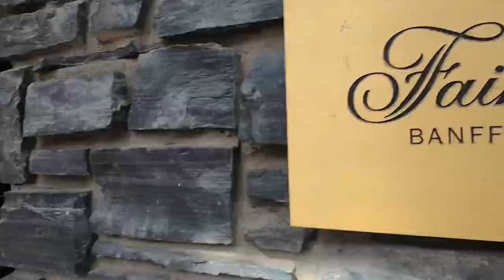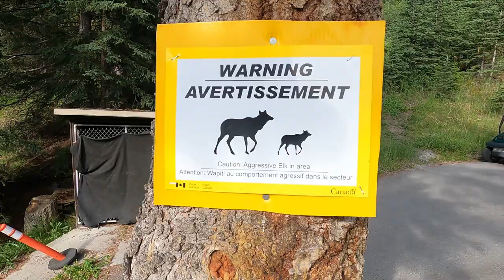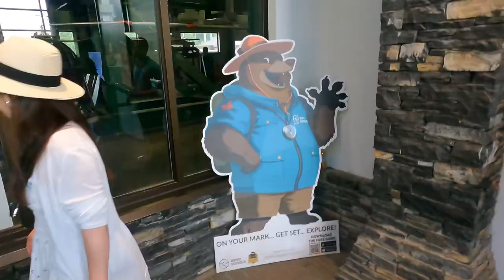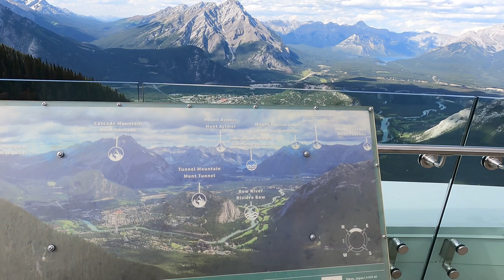Destination wedding & walk around of Banff Canada and the Fairmont Banff Springs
Follow Tracy & I as we see all Banff Canada and the beautiful Fairmont hotel Banff for my business partner and best friends wedding. Amazing views of Banff from the gondola, bow river and bow falls! Simply stunning and a must see during the summer and fall. The downtown is charming, the people are friendly & food was amazing!